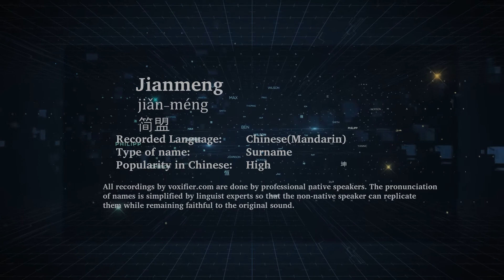How to Pronunce Jianmeng (Jiǎn-Méng, 简盟) in Chinese (Mandarin) - Voxifier.com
This is the Chinese (Mandarin) pronunciation, gender, and phonetics recording of the name Jianmeng (简盟, Jiǎn-Méng). The same name may exist in other languages with different pronunciations.  Check the meaning of name along with other possible pronunciations or similar names for free Voxifier uses the help of expert linguists to simplify pronunciations by replacing some special sounds with sounds more commonly available across all languages.